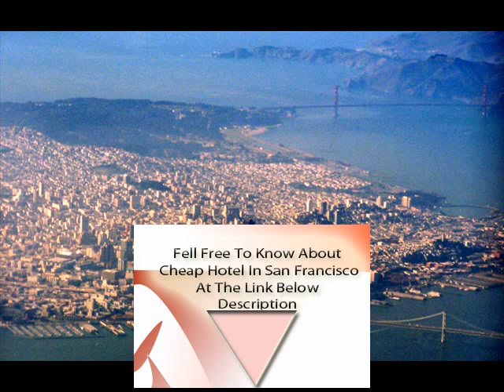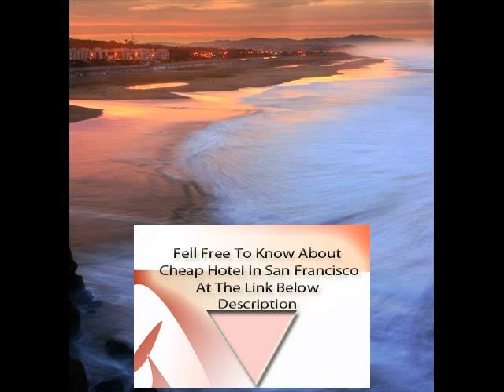How Old To Rent A Hotel Room In San Francisco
How Old To Rent A Hotel Room In San Francisco | Wan to Know About San Francisco Hotel Or Vacation ?